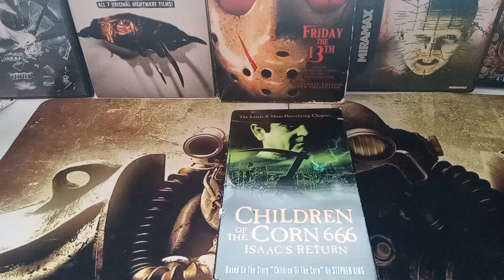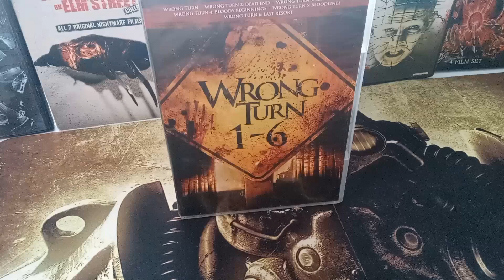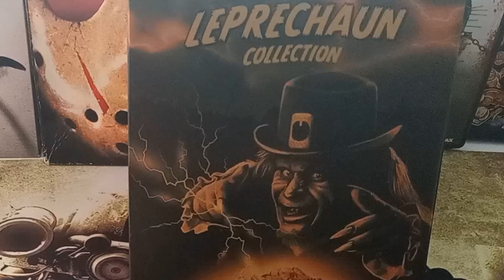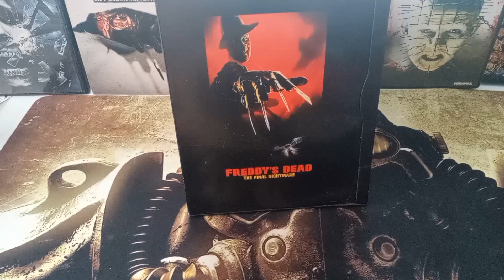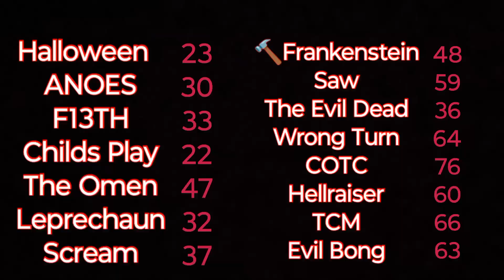Franchise Frenzy Tier 6 *features The First Omen*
created by @TheHORRORman and @HorrificNightmaresJM

Need an awesome t-shirt to go down the river with, or maybe you're hanging out at the Beach and you want to impress with your very own Super slash Bros Beach towel. Get it all here.⬇️⬇️⬇️

Comics, Figures, Cards
THE LONE HERON/THE COLLECTOR CORNER EBAY

BRONCO'S HORRORMOB.
Do you have the stones to join the MOB.